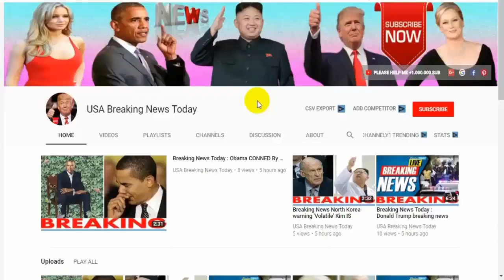Breaking News Today🔥 World War 3 North Korea news, Kim Jong un could unleash 'UNIMAGINABLE